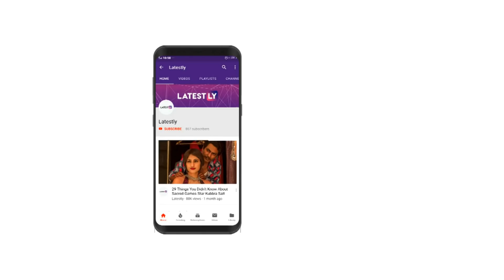Isha Ambani Anand Piramal's Wedding Attended by SRK, Sachin, Deepika, Ranveer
Isha Ambani and Anand Piramal got married on December 12 in Mumbai and their wedding was attended by a number of celebs including Shah Rukh Khan, Sachin Tendulkar, Ranveer Singh, Deepika Padukone, Harbhajan Singh, Amitabh Bachchan and many more.